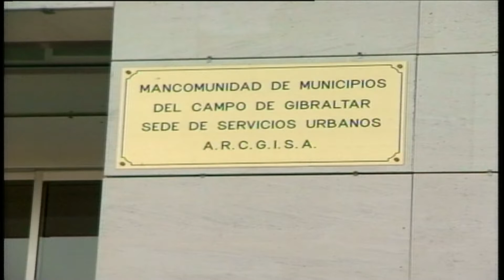ARCGISA y Grandes Industrias estudian medidas para frenar el consumo de agua en el sector industrial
La Mancomunidad de Municipios, a través de su empresa de servicios Arcgisa, y la Asociación de Grandes Industrias planifican acciones para reducir el consumo de agua en el sector industrial ante la situación de sequía. Un tema que han tratado durante una reunión al objeto de analizar las medidas que tendrán que adoptar a partir del mes de abril, momento en el que tendrán lugar las primeras restricciones en el abastecimiento en la comarca.